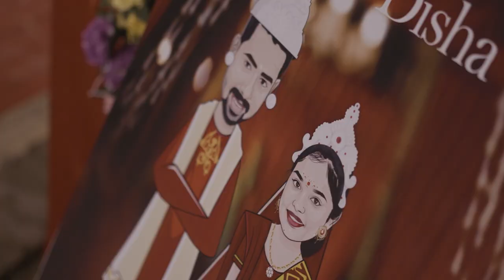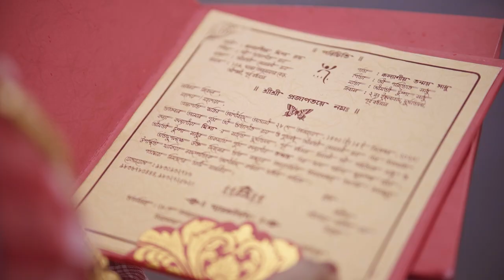Tanmay & Disha | Wedding Teaser | PROTIBIMBO PHOTOGRAPHY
Booking open for July 2024 to March 2025❤ Looking for best professional photography services for your special Day!!